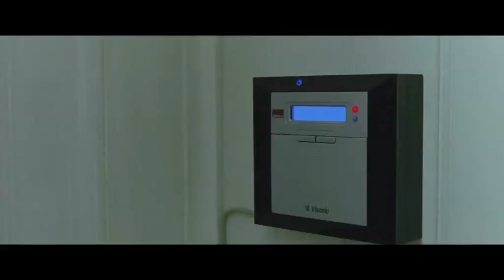Weathervane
Paul Waaktaar-Savoy is collaborating with Jimmy Gnecco on a new project called Weathervane. "Weathervane" is the title track from the forthcoming movie Headhunters, based on the book by the internationally known Norwegian author Jo Nesbø.